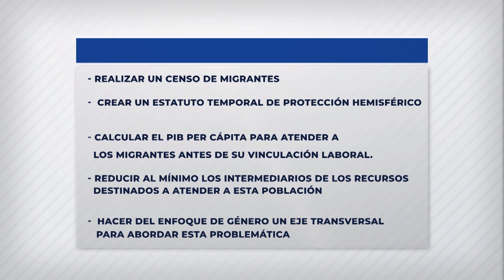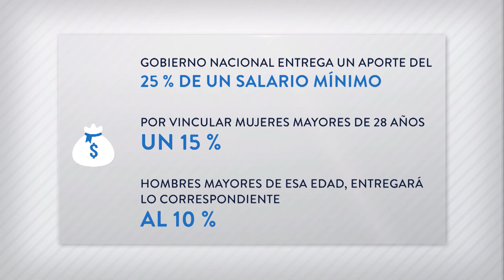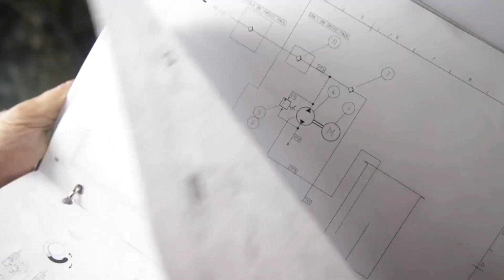Informativo Al Día: Casa de Nariño en Línea, 21 de abril de 2022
Informativo Al Día: Casa de Nariño en Línea, 21 de abril de 2022 - Este contenido fue financiado con recursos del Fondo único de TIC